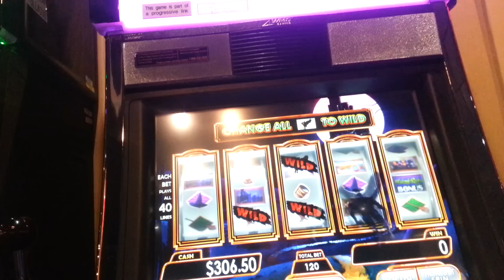Accidental Win on Brent's machine.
Brent stepped out for a couple minutes and asked me to watch his machine. I was having a conversation with someone using my hands and I accidentally smacked the $6 bet button. Lucked out big time.